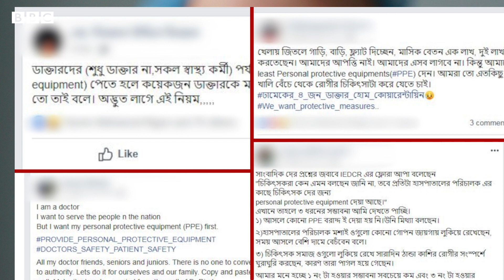Corona Doctors PPE crisis